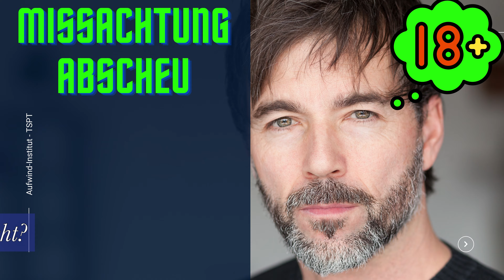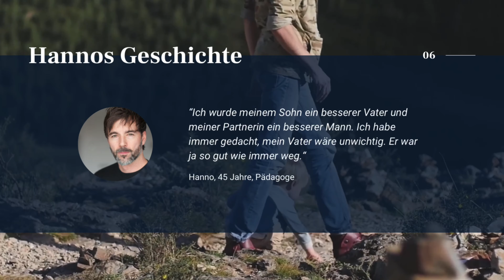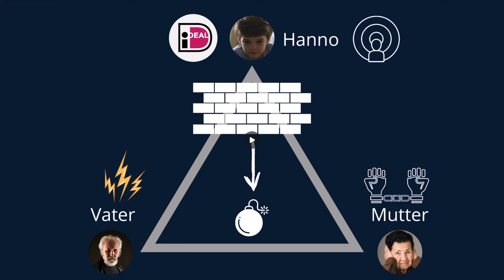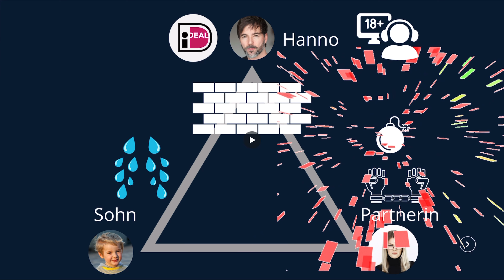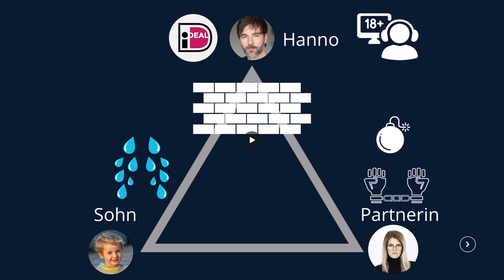Missachtung der Frau - Was steckt dahinter?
Etwa die Hälfte aller Paare kommen wegen sexueller Untreue zur Paarberatung oder Sexualtherapie.
Die Sehnsucht nach Neuem oder Fremdem kann sich durchaus auch auf Pornographie-Konsum, Einträge in Internet-Portalen oder allzu intensive Kontakte zum anderen Geschlecht beziehen.
Bei Paaren deren Nähe und Sexualitätswünsche stark voneinander abweichen ist die Beziehungs-Dynamik oft geprägt von Schuldgefühlen, Verrat, Betrug oder Geheimhaltung. Auch wenn viele Paare halbwegs gut mit der Aufdeckung einer Affäre oder dem mehr oder weniger eingestandenen Fremdsehnen zurechtkommen, ist es doch nicht leicht, damit in der Paar- oder Sexualherapie adäquat umzugehen. Nur wenige Dinge haben schlimmere langfristig negative Auswirkung auf Beziehungen wie Seitensprünge, geäußertes Verlangen nach Sex mit anderen Menschen oder unangemessen empfundenes Flirtverhalten. Für viele Paare kommt nur noch eine Trennung in Betracht und diejenigen, die zusammenbleiben, haben oft jahrelang mit den Auswirkungen einer Affäre zu kämpfen. Auch wenn ein Part des Paares sich eher aktiv fremdsehnt und der andere Opfer dieser Bestrebungen ist, lohnt es doch, die Cokreation von Dreiecksbeziehungen näher zu betrachten, damit das Paar die Herausforderung des gemeinsamen Wachstums gemeinsam angehen kann.